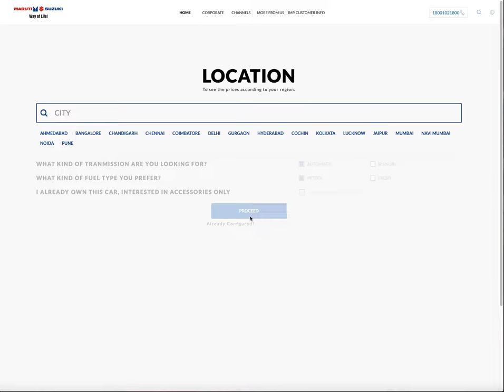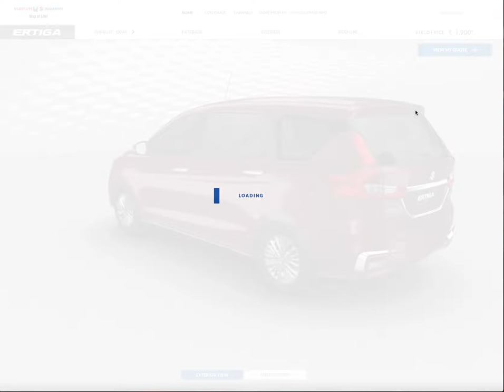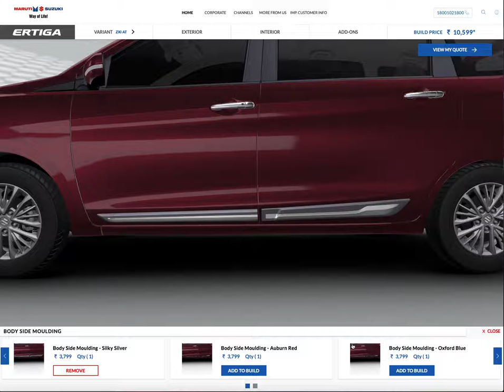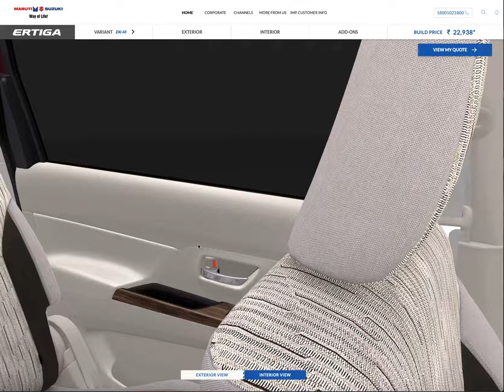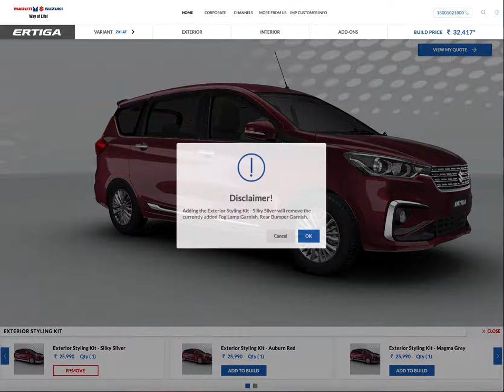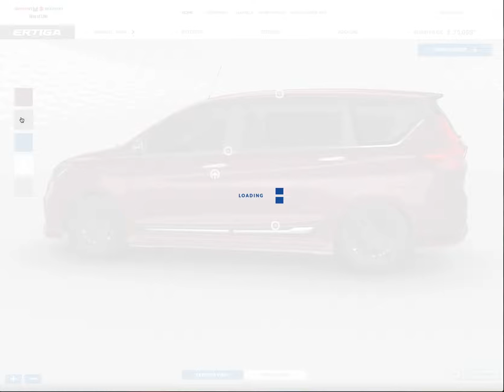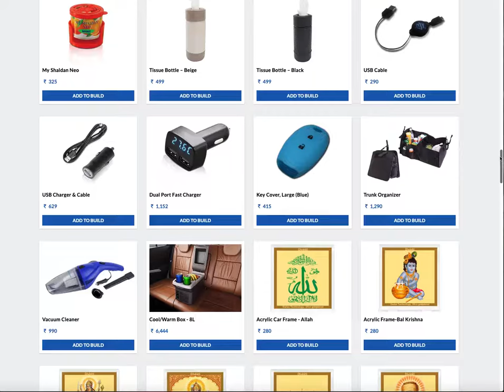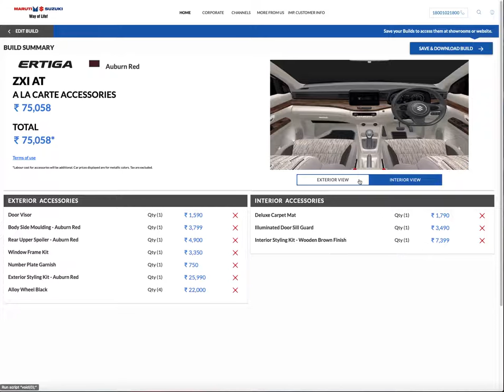Maruti Suzuki Ertiga accessories Customisation on Maruti website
In this video, I have shown all the possible Maruti Guaranteed accessories for the Maruti Suzuki Ertiga MPV. This will be helpful for the new car buyers to get an idea on what to buy and what not to buy.